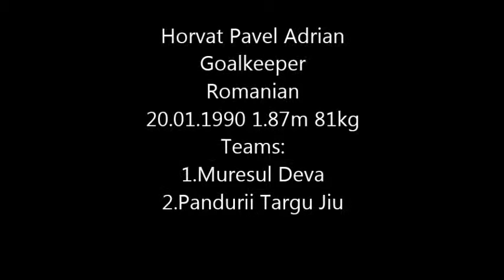Adrian Pavel Horvat (GK)